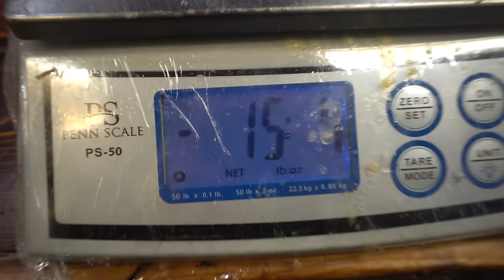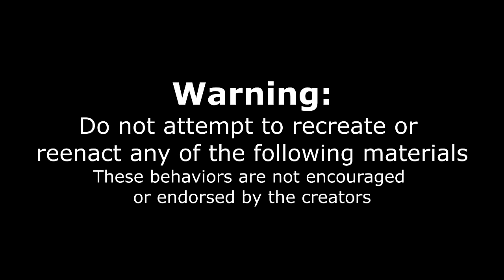IMPOSSIBLE 13LB TEXAS BBQ CHALLENGE (15,000 Calories) | Biggest BBQ Challenge | American Barbeque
THIS IS NUTS, NO ONE CAN EAT THAT! Today we take on the biggest texas style bbq challenge! With about 13lbs of delicious brisket, beef ribs, smoked chicken, sausage, wings, bbq sandwiches, burgers, coleslaw and more, we are in for a crazy food challenge! We have 1 hour to complete this giant bbq platter at Noah's smokehouse in Dearborn Michigan. Using traditional Texas oak and smoking styles, we were in for an amazing Texas bbq meal! We had previously taken on a similar smaller barbeque platter here about a year ago. However, as it is texas bbq, Noah's had to go big and go home, therefore creating the biggest bbq challenge! Can we defeat this giant food challenge and get the meal for free? or will we be paying the $200 for this insane bbq meal? Tune in to find out as we dive into some amazing Austin Texas traditional style BBQ.

SEND ME STUFF :
Joel Hansen
RPO DUNDURN
HAMILTON ON L8P 0B5
CANADA
I